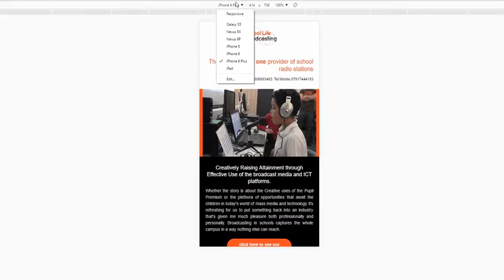Armates.com Responsive Email Templates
For responsive email templates